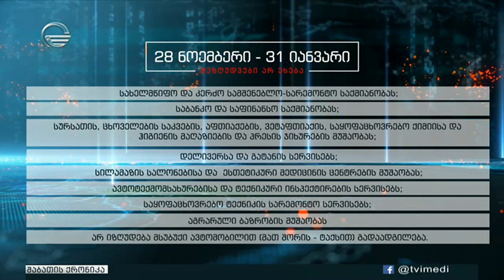ახალი შეზღუდვები საქართველოში, რომელიც დღეიდან ამოქმედდა